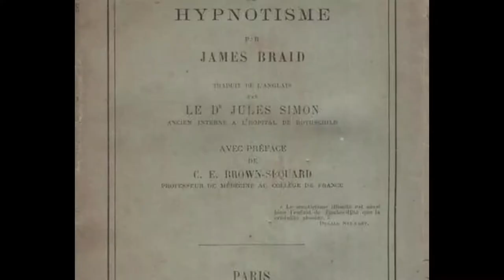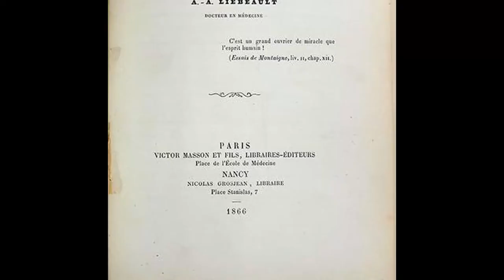Storia dell'Ipnosi - 4. Ambroise-Auguste Liébeault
Ambroise-Auguste Liébeault nasce in Francia nel 1823 da una famiglia di proprietari terrieri. È il più piccolo di 6 fratelli ed è l’unico a dedicarsi allo studio prima in seminario e poi presso la facoltà di medicina di Strasburgo, importante centro culturale dell’Europa di quegli anni. Fu proprio in questa città di confine che Ambroise-Auguste incontrerà per la prima volta il magnetismo animale, l’antico nome dell’ipnosi.